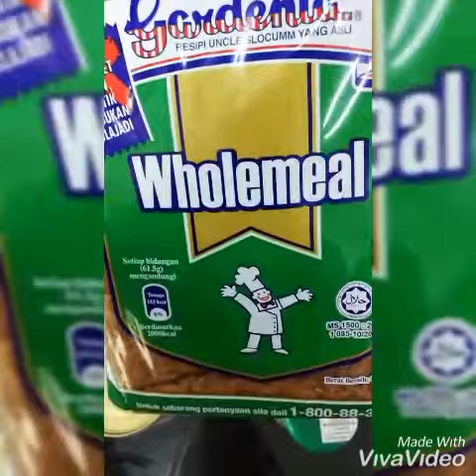My Minie Pizza 🍕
*Sebelum tu, nak view clear sila naikkan pixel video okey? Tekan button 3 dot sebelah kanan uols, then click 'quality'.. pilih pixel paling tinggi. 😄